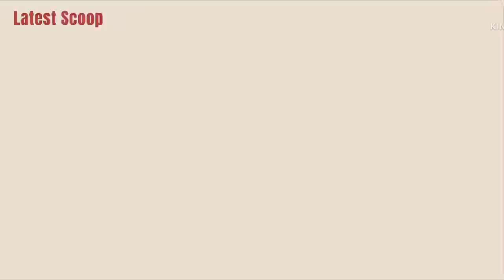Baron Geisler family nag outing sa Cebu enjoy ang anak si Talitha Cumi kasama kapatid niya 😍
~ from Instagram account of: @barongeisler @korinasanchez